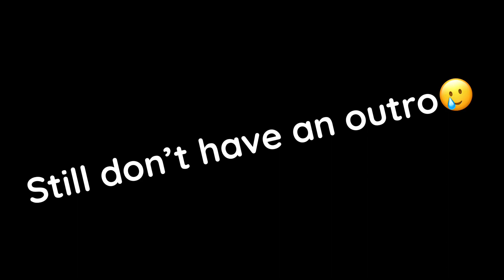An Update Video ( My YouTube Journey, Future Projects e.t.c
Hello my Zoonies💗👋

I know I’ve been gone for the longest time but I’m back to update you all very quickly before I continue my finals later this week

I can’t wait to see you guys again 2 - 3 weeks from now & I’ll update you all on the community tab for everything else that’s gonna happen

I hope you have a good day & God bless🙏

Bye my Zoonies💗 &…
Peace ✌️